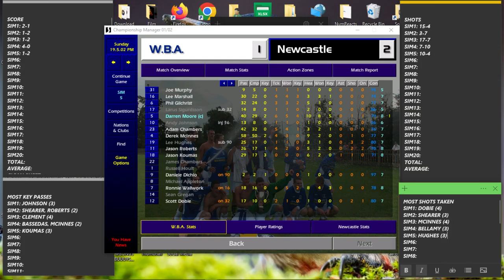"Do You Really Care?" - ChampMan7's GW13 Data Drop: W.B.A v Newcaastle.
I don't